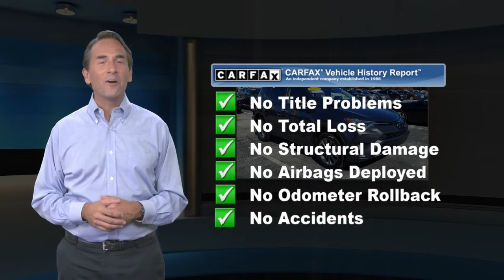Certified 2018 Toyota RAV4 Limited, Malvern, PA 6110241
Recent Arrival! AWD, BACK UP CAMERA!, BLUETOOTH!, EXTRA CLEAN!, LEATHER !, LOW MILES!, NAVIGATION!, ONE OWNER LOCAL TRADE!, SUNROOF / MOONROOF !, TOYOTA CERTIFIED!, USB PORT!.Toyota Certified Used Vehicles Details:* Warranty Deductible: $50* 160 Point Inspection* Roadside Assistance* Limited Comprehensive Warranty: 12 Month/12,000 Mile (whichever comes first) from certified purchase date. Roadside Assistance for 1 Year* Transferable Warranty* Vehicle History* Powertrain Limited Warranty: 84 Month/100,000 Mile (whichever comes first) from TCUV purchase dateAwards:* 2018 KBB.com 10 Best SUVs Under $25,000 * 2018 KBB.com 10 Most Awarded Brands * 2018 KBB.com Best Resale Value Awards 22/28 City/Highway MPGFor 30 years, there's no place like Sloane.

[RLVID:7848:4c770a2196f673b4:013acac7efb5156a:1]